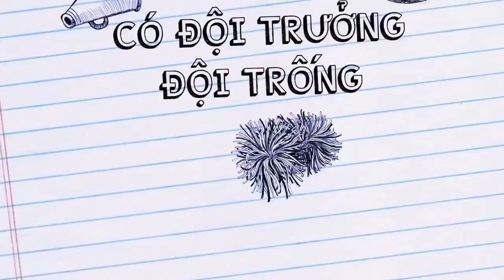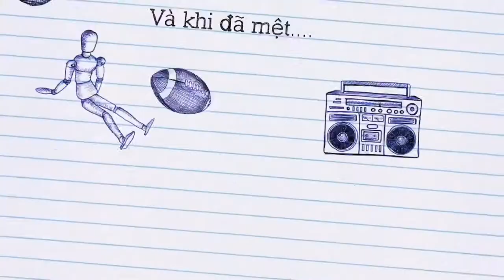TRAILER múa lân 2020. Thiếu nhi Phú lâm tại GH. An Tôn 230920